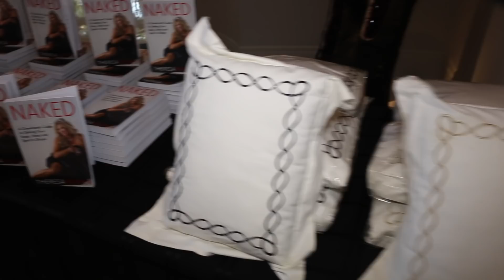My assistant is FIRED (EXPOSED)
Mailing address:
Theresa Roemer LLC
25815 Oakridge DR